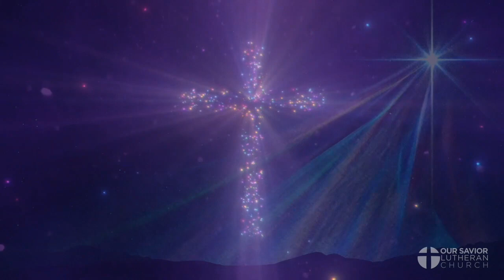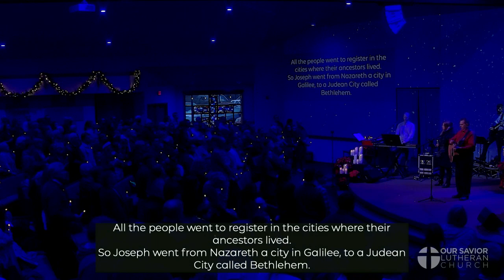Christmas Eve Worship 2022